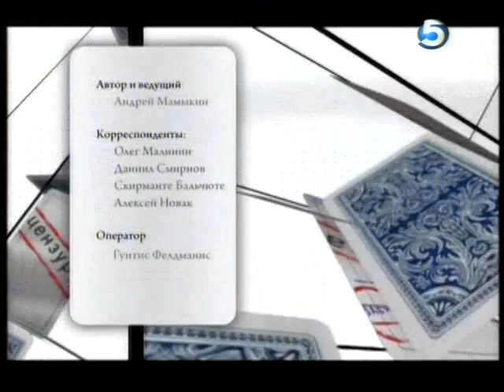Галочкин Владимир без цензуры 17 12 12